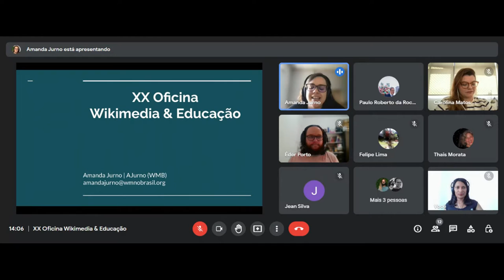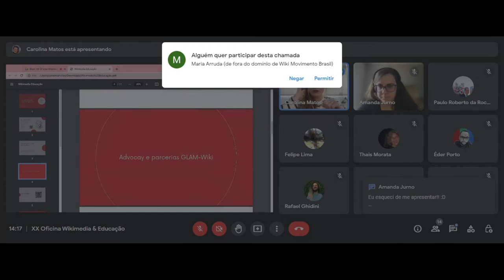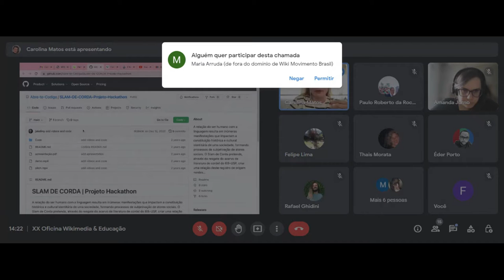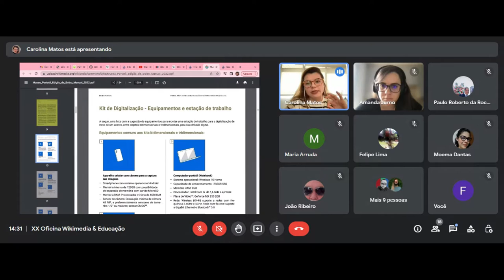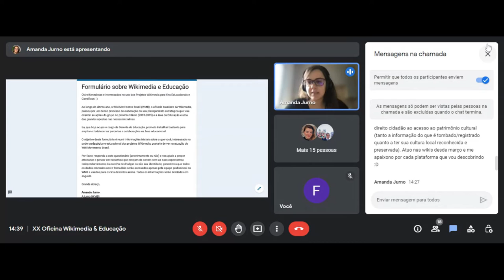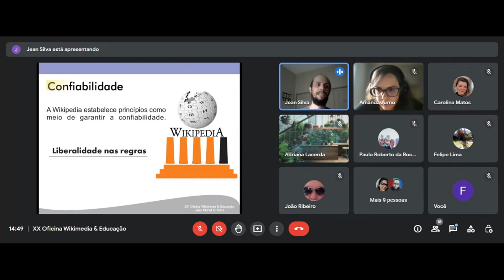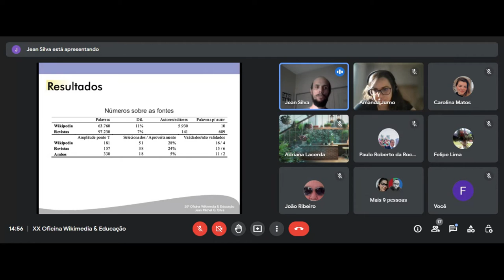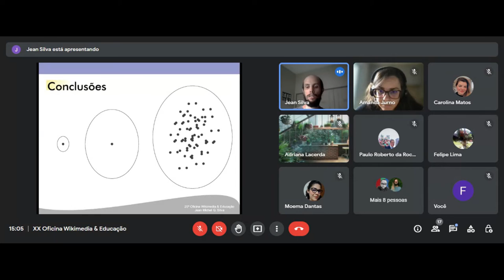XX Oficina Wikimedia & Educação